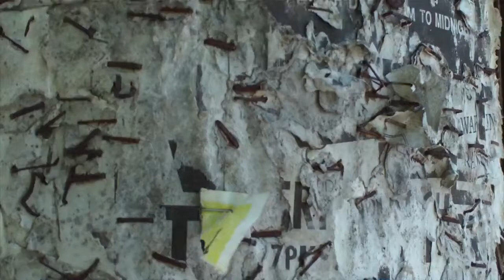Doggone It | Happy Tree Friends